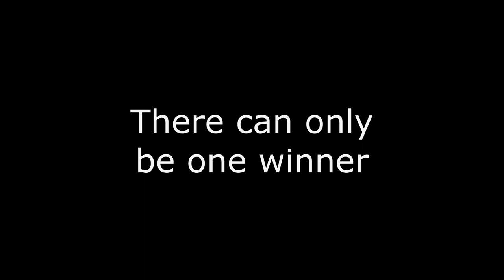FBS Football -Staff VS Students